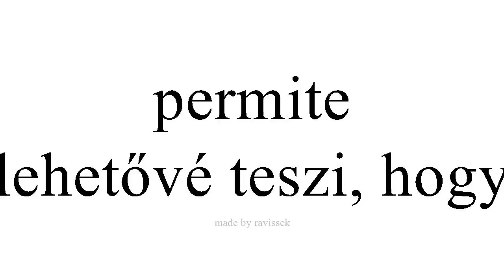Ismerje meg a spanyol lehetővé teszi, hogy